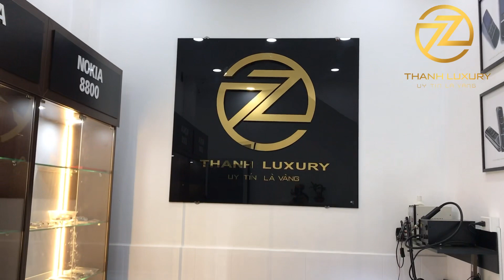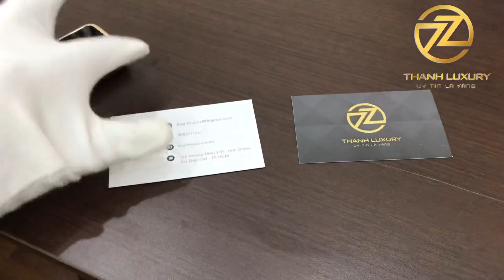Nokia 8800 Arte Main A Về Nhiều Giá Rất Tốt Cho Anh Em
Thanh dành hết tất cả niềm Đam Mê và những Hiểu Biết của của mình về Vertu , Nokia 8800 để làm ra thật nhiều video chia sẽ với tất cả anh em đam mê .

Rất mong được sự góp ý của tất cả anh em trên toàn quốc .

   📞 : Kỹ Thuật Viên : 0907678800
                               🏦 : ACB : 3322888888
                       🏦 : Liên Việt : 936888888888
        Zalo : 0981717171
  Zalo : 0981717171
  🏡 : 182  Hoàng Diệu 2 - Linh Chiểu - Thủ Đức